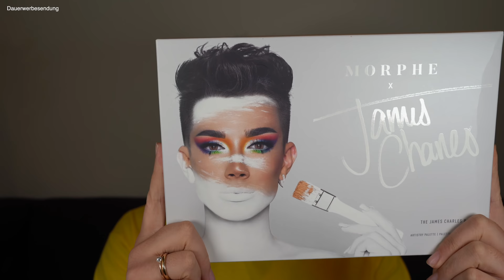🤔 TRYING THE JAMES CHARLES x MORPHE COLLECTION 🌈 Jolina Mennen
Halli Hallo meine Lieben,
Heute ist es endlich soweit und wir testen die James Charles x Morphe Collection.. ich bin mega gehyped und bin gespannt was ihr zu meinem Look sagt 🤡

SNAPCHAT » jolinamennen

💸 MUST HAVES
Schmink Licht »

📹 EQUIPMENT
Video Kamera »
Selfie & Vlog Kamera »